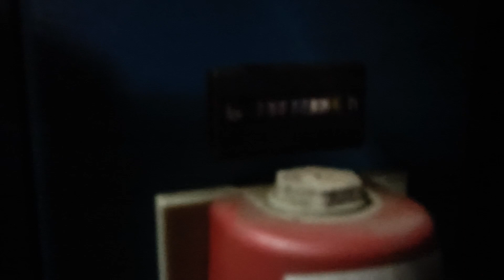2006 Boy 90A injection moulding machine- Auction 46458-8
2006 Boy 90A injection moulding machine- Auction 46458-8
Closing date: 25 May 2023 14:00
More on Troostwijk Auctions: